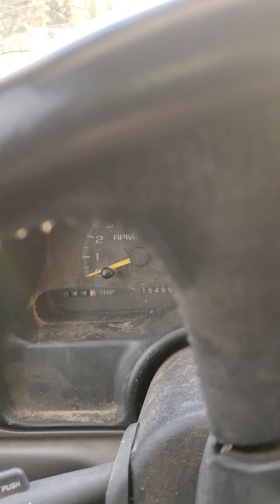Y the F&^%$ am I here.........................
Aquarian Ramble